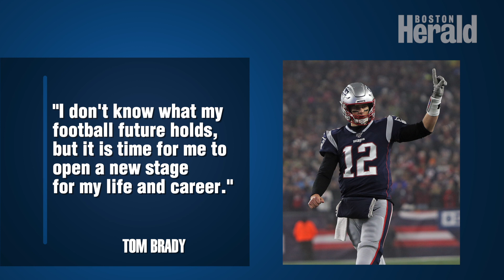Tom Brady announces he's leaving the Patriots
A few fans cautiously came out of isolation to pay homage to the quarterback, who will continue his football career away from New England. (Herald video by Meghan Ottolini)